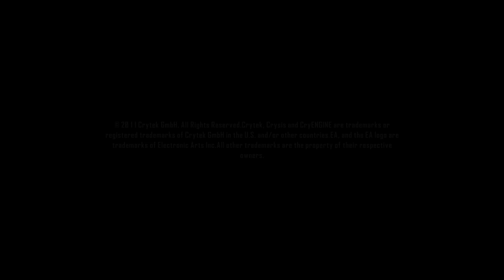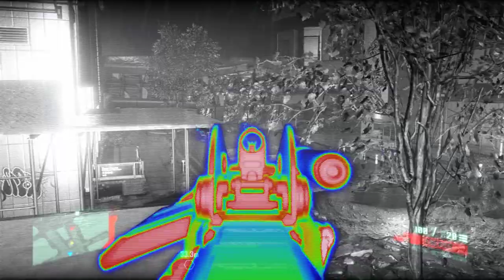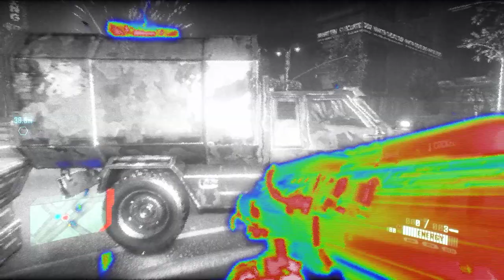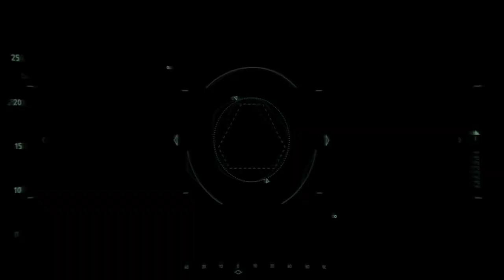Crysis 2 | Campaign Gameplay | Mission - Power Out & Eye of the Storm